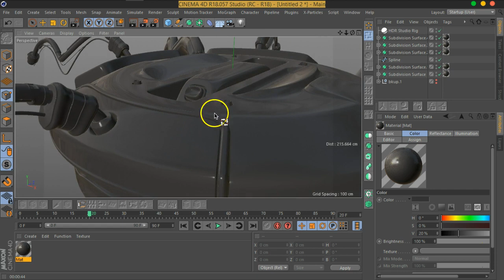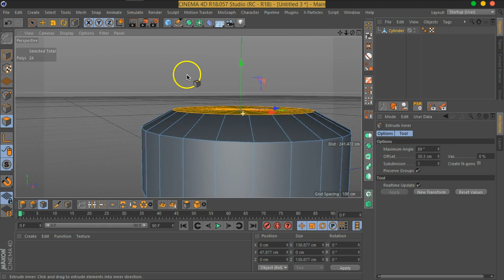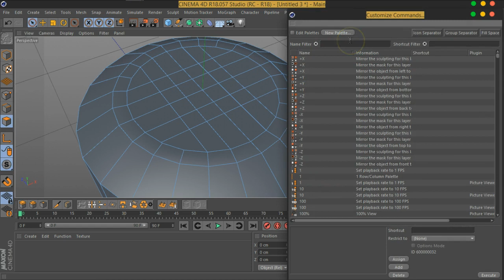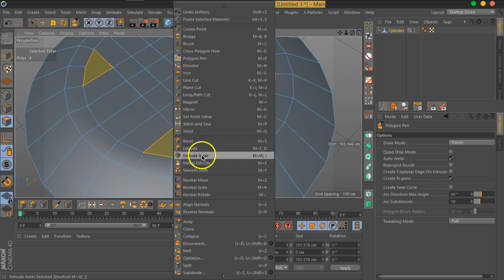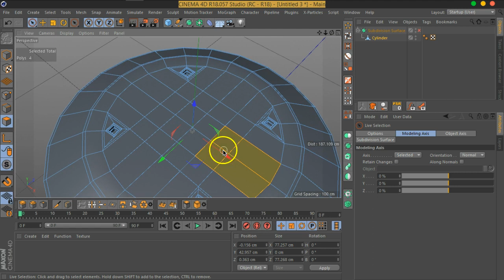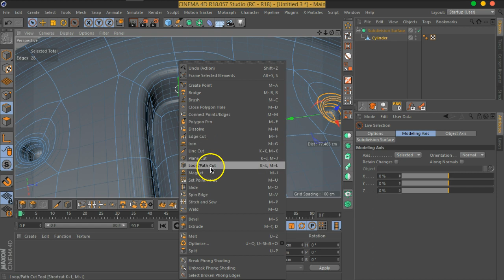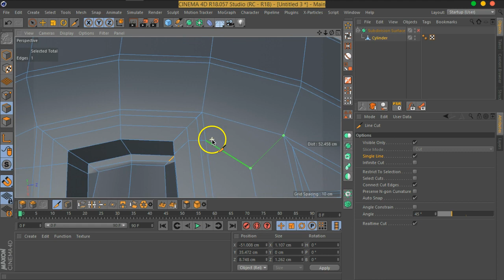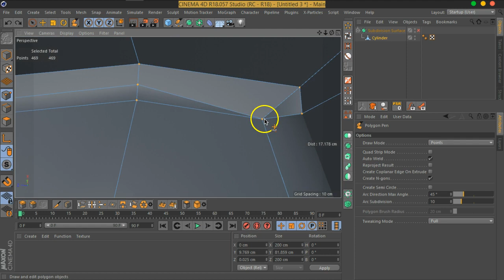10 01 C4D MOVFX SCIFI#01